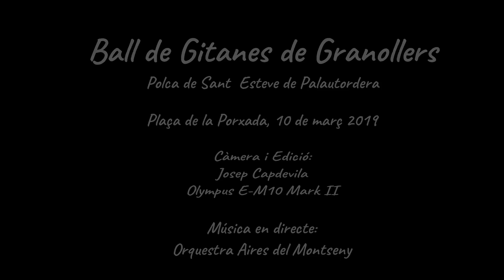POLCA DE SANT ESTEVE DE PALAUTORDERA - GITANES DE GRANOLLERS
Ball de Gitanes de Granollers. Polca de Sant  Esteve de Palautordera . Plaça de la Porxada, diumenge 10 de març 2019. Ball de Gitanes de Granollers Aires del Montseny